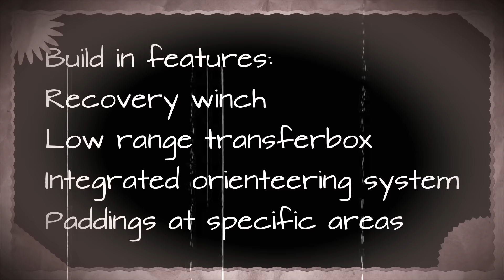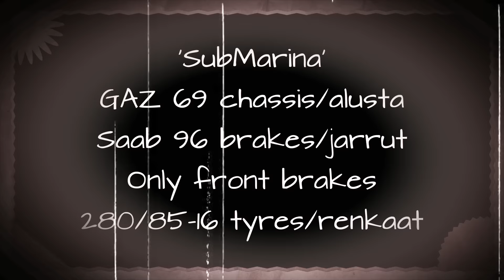Punkan Offailut 20x02 = Jare 40v!!! 20.2.2016 overcut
Lapas editointi punkan syntymäpäiväsankarin lahjonnasta.